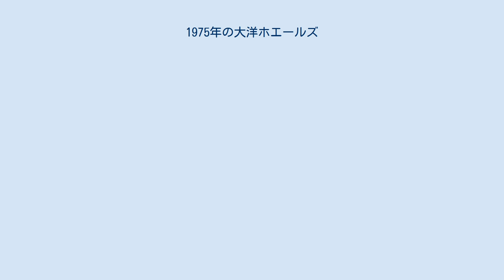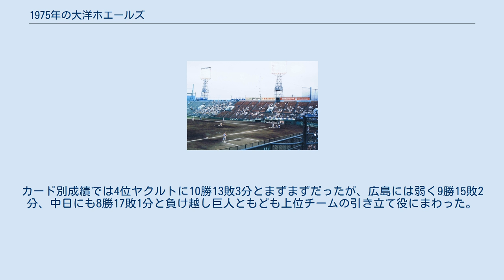1975年の大洋ホエールズ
1975年の大洋ホエールズ（1975ねんのたいようホエールズ）では、1975年の大洋ホエールズにおける動向をまとめる。
 この年の大洋ホエールズは、秋山登監督の1年目のシーズンである。
 プロ野球初のツートンユニフォーム採用もカンフル剤にならず3年連続の5位に沈んだことを受け、往年の名投手・秋山登新監督が就任。
秋山監督は元巨人の藤田元司を投手コーチに招聘してなどコーチングスタッフを一新。
チームは優勝候補の筆頭だった巨人が長嶋茂雄監督就任で一気に最下位に落ちたことを受けて5月までは混戦模様で、大洋も4月は首位に立つなど健闘した。
しかし6月に入ると広島・中日・阪神・ヤクルトの四強によるマッチレースが始まるとチームはそれを追いかけられず、成績は前年から悪化して51勝69敗10分で優勝の広島に21.5ゲーム差をつけられ、1972年以来の4年連続5位に終わって秋山監督の1年目は終了した。
投手陣は大エースの平松政次や山下律夫、坂井勝二、間柴茂有などがそれなりの成績を残したが、それ以外のリリーフ投手は不調でチーム防御率3.93は最下位だった。
打撃陣はベテランの松原誠や江尻亮、ジョン・シピンがこの年も打ちまくり、打撃成績は優勝の広島などと大差はなかった。
カード別成績では4位ヤクルトに10勝13敗3分とまずまずだったが、広島には弱く9勝15敗2分、中日にも8勝17敗1分と負け越し巨人ともども上位チームの引き立て役にまわった。